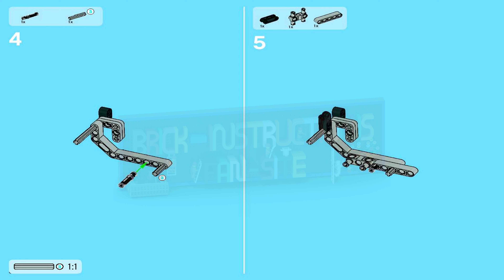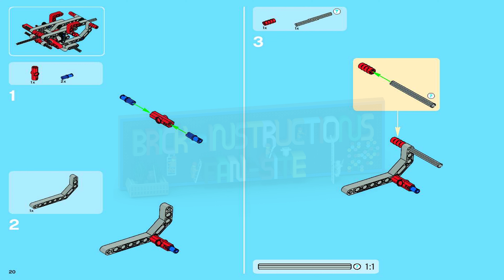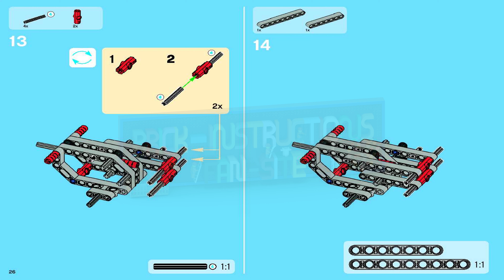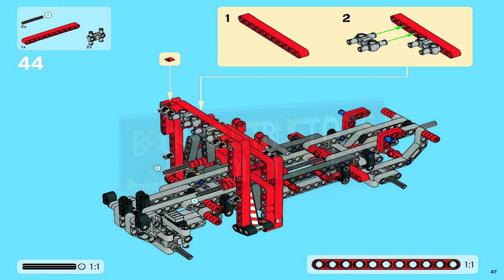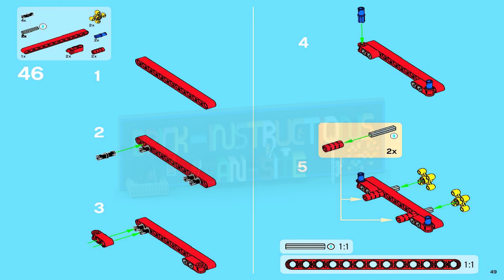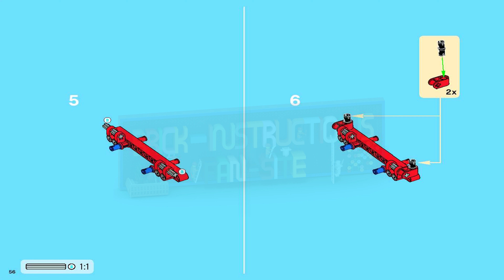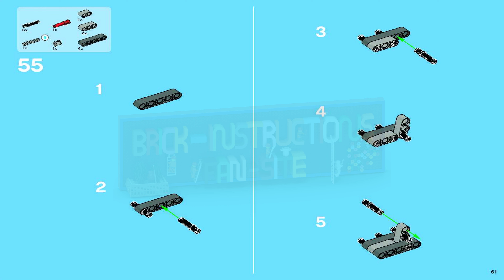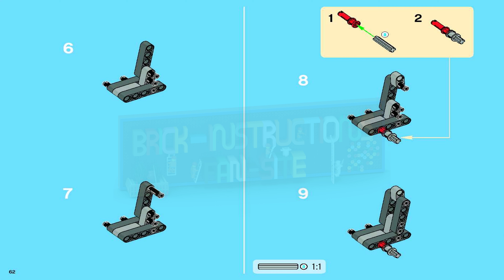LEGO instructions - Technic - 8289 - Fire Truck (Model A - Book 1)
How to build the 2006 Lego Set 8289 - Fire Truck